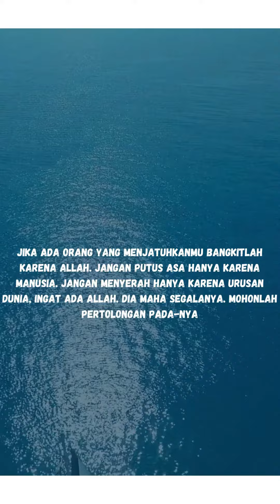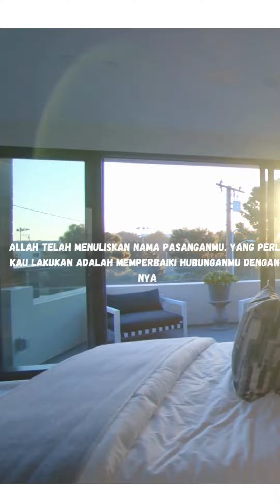Ikhlas itu seperti surat Al Ikhlas